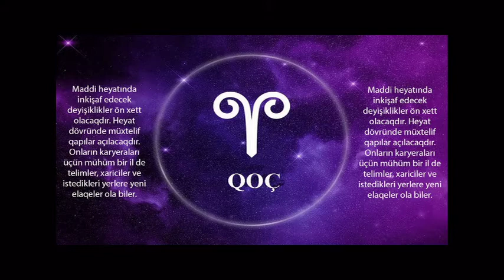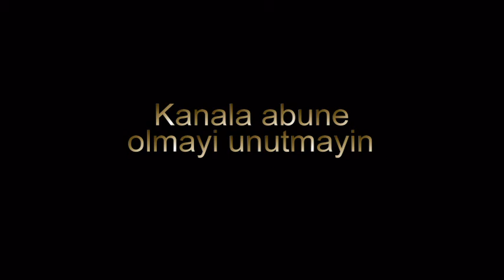2019-cu İl üçün Bürclər nə göstərir.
Herseyin en dogrusunu tebiiki Allah bilir.
Kanalima abune olmayi unutmayin :)